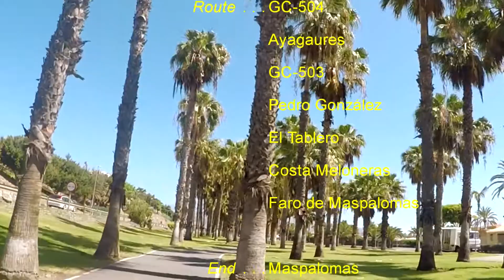Cycling at Gran Canaria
E-biking the mountains of southern Gran Canaria.
From Maspalomas to Ayagaures and Costa Meloneras.

Komiku: In the restaurant
Komiku: It's never too late for sidequests
Komiku: The adventure
Monplaisir: Feet Gone Wild
Steve Combs: In 2016
Jesse Spillane: Face Punch
TRG Banks: The magic carpet ride